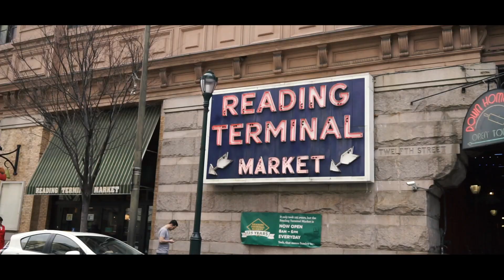Philadelphia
A few days in Philadelphia.